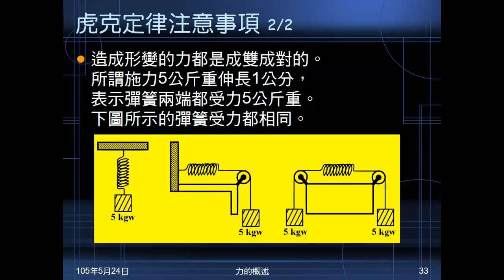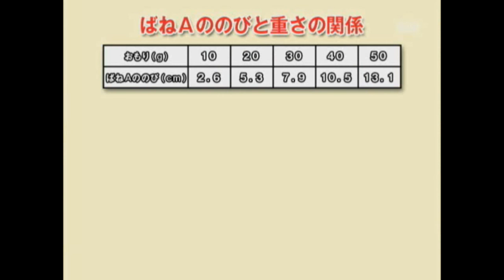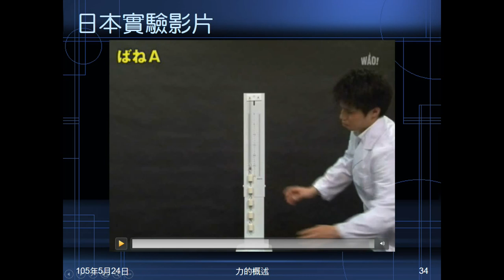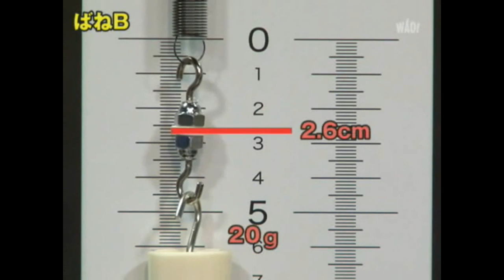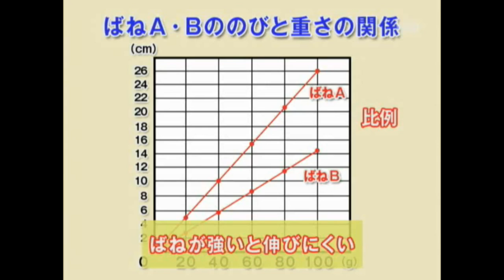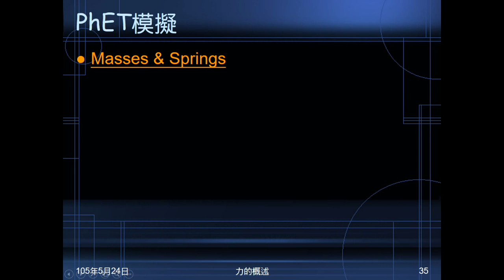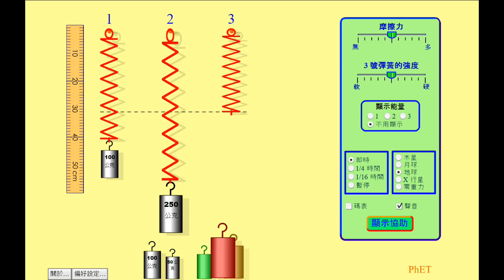104學年國二理化＿常見的力08：日本虎克定律影片；PhET模擬程式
播放日本關於虎克定律的實驗影片。演示PhET關於彈簧的模擬程式，並說明考試內容。